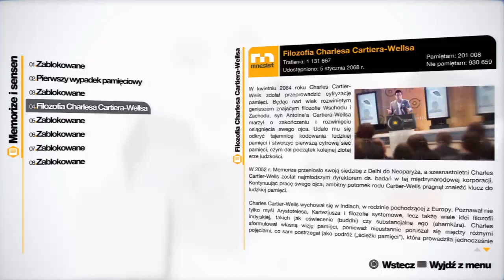Zagrajmy w Remember Me odc. 5 - Powrót do Leaking Brain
Oto piąty odcinek mojej serii Zagrajmy w Remember Me (lub jak kto woli: Let's Play Remember Me). Tym razem wracamy do Leaking Brain, gdzie byliśmy niemal na początku rozgrywki. Produkcja została stworzona przez studio DONTNOD Entertainment, a ja przechodzę wersję na PlayStation 3. Kolejnych odcinków spodziewajcie się codziennie.